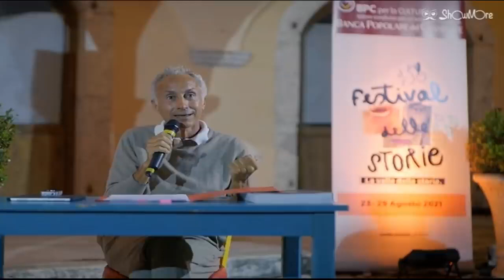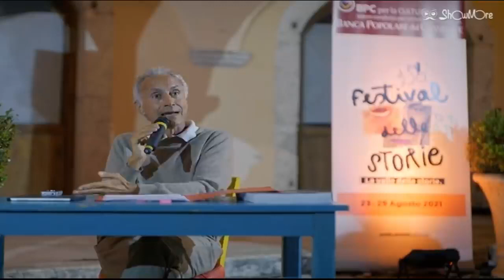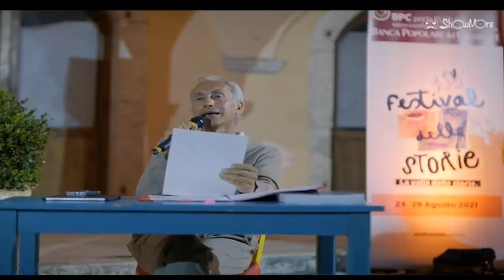Marco Travaglio racconta il Conticidio (28/08/2021)